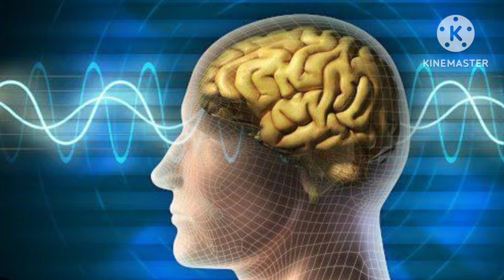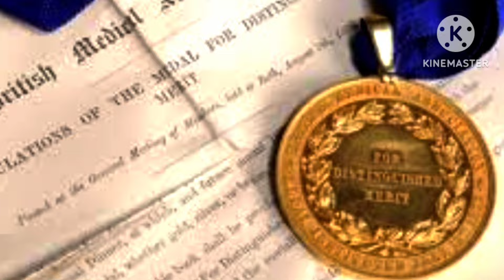# नौसैनिक मृत्यु के बाद पुनः जीवित# Kolkata Command Hospital#True Incident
भारतीय नौ सेना के पेटी ऑफिसर की हेलिकॉप्टर दुर्घटना, सिर छतिग्रस्त, सल्य क्रिया, मृत्यु,मुर्दाघर में बारह घंटे गुजारने के बाद पुनः जीवीत।
विश्वनाथन को दुर्घटना के दौरान् सिर में गहरा चोट लगता है। डॉक्टर उस बताता है की अगर सल्य क्रिया नहीं की गयी तो
जिंदगी मात्र 72 घंटे और सर्जरी के बाद भी उसे कमसे कम एक अंग खोना पड़ेगा।

सल्य क्रिया के दौरान PM मोरार जी के जहाज दुर्घटना के बाद डॉक्टर को ओपरेशन छोड़ कर जाना पड़ता है।सर्जरी सफ़ल होने के बावजूद रोगी की मौत हो जाती है। शायद ओपरेशन में देरी इसका कारण हो।

बिशु को मुर्दा घर भेज दिया जाता है। इस बीच CM ज्योति बसु के करीबी की भी सर्जरी के बाद मृत्यु हो जाती है।

दूसरे लाश की पहचान के लिए जाते समय मुर्दा घर में बिशु का लटका पैर डॉक्टर के बूट से जख्मी हो जाता है। उसमें जीवन के लक्षण देख, बिना विलम्ब उसे गर्मी दे कर समान्य कर दिया जाता है।
बिशु का मृत होना फिर जीवन वापस पाना एक प्रश्न बना रहता है या फिर ईश्वर ki इच्छा
मान लिया जाता है।